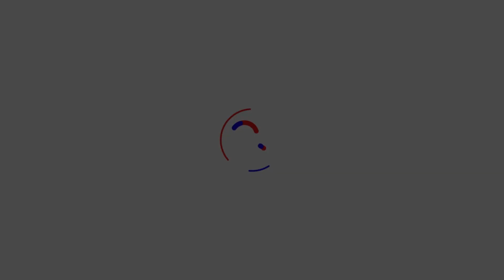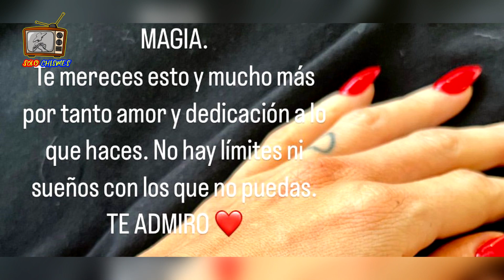Rodrigo De Paul Le Dedicó Un Romántico Mensaje A Tini Stoessel